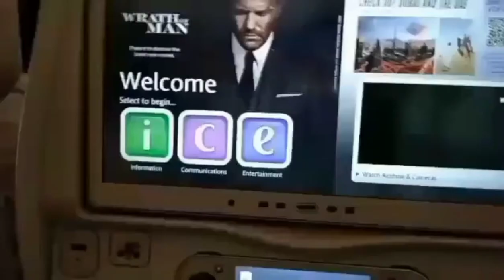Darna's Travel | vlog